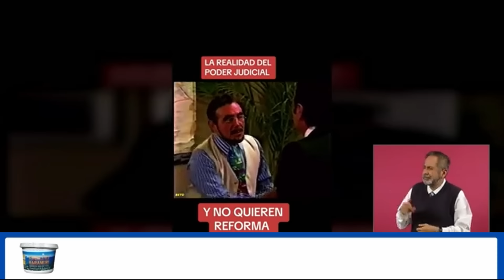AMLO PONE GRABACIÓN DURA 🫤! Se ríe del poder judicial con esto